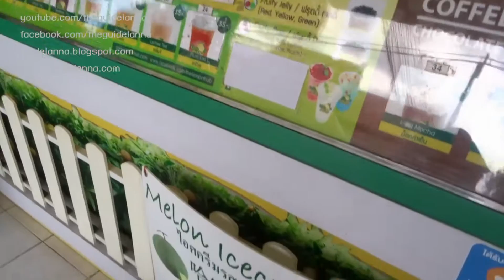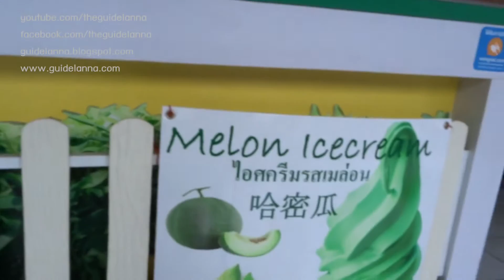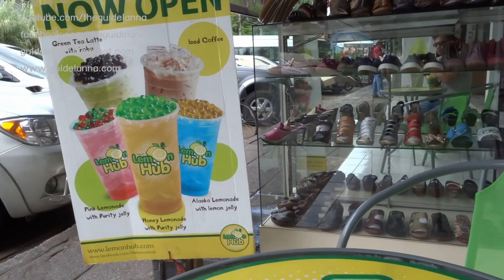ชิม ไอศครีมเมล่อน ร้านเลม่อนฮับ ย่านอนุสาวรีย์สามกษัตริย์ ร้อน ๆ แบบนี้ฟินสุดๆ Melon Ice cream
หน้าร้อนแบบนี้จะมีอะไรดีไปกว่ากินไอศครีมอร่อย ๆ ครับ กินข้าวมันไก่ย่าน อนุสาวรีย์ สามกษัตริย์เสร็จแล้วต่อด้วย ไอศครีมเมล่อน หรือ ชาเย็นมุกสักแก้ว ที่ ร้านเลม่อนฮับ เมนูแนะนำ เลยครับ อร่อยมาก ถ้าผ่านไปย่านนั้น ควรแวะชิมครับ ซอยข้างอนุสาวรีย์สามกษัตริย์ อ.เมือง จ.เชียงใหม่